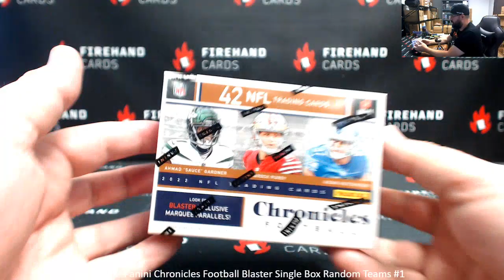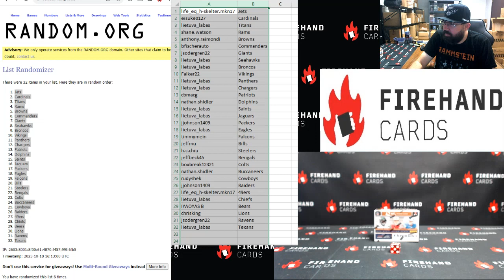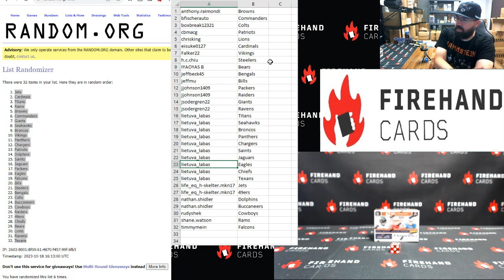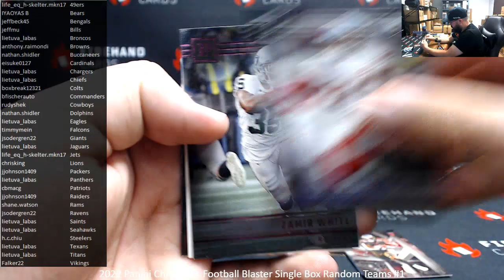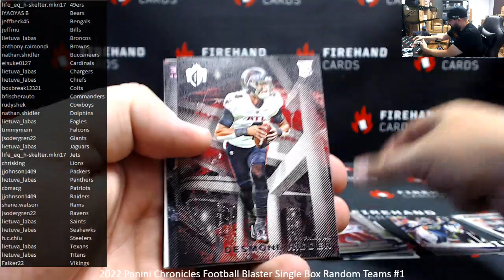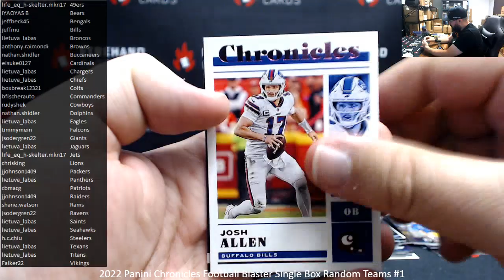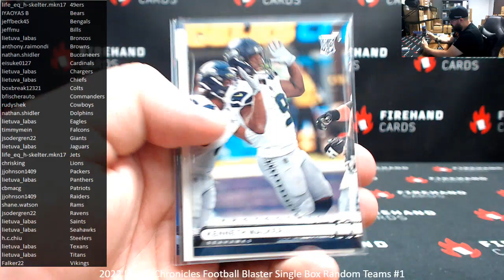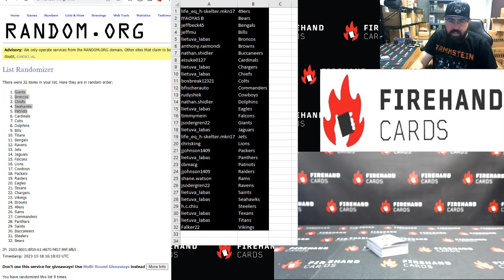10/18/2023 2022 Panini Chronicles Football Blaster Single Box Random Teams #1